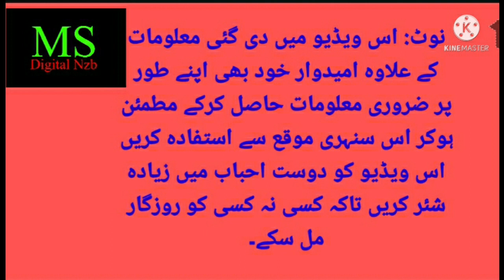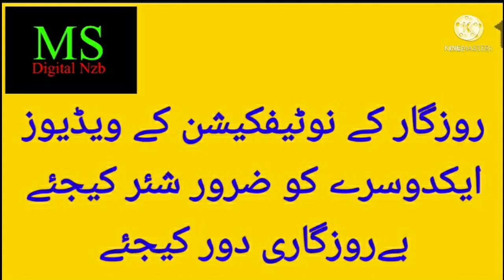JOBS 2021|DMHO NZB. TS|STAFF NURSE 18 POSTS|CONTRACT BASIS|SNO. 229|MOHD SIRAJ|MS DIGITAL NZB.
JOBS 2021|DMHO NZB TS|STAFF NURSE 18 POSTS|CONTRACT BASIS|IMP. INFORMATIONS|MOHD SIRAJ|MS DIGITAL NZB.